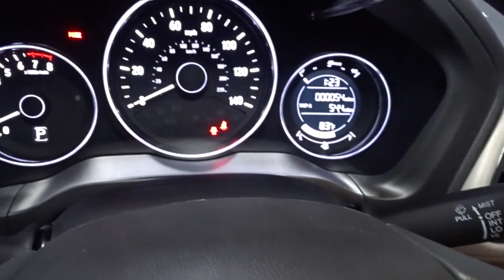2022 Honda HR-V Hillside, Newark, Union, Elizabeth, Springfield, NJ 225860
2022 Honda HR-V available in Hillside, New Jersey at Route 22 Honda. Servicing the Newark, Union, Elizabeth, Springfield, NJ area.

The Smart Way To Buy! Are you tired of hidden fees and bogus rates ruining your search process? Now there's a way to avoid all of the nonsense. Introducing the smart way to buy from Route 22 Auto's. The advantages of the smart way to buy are endless. There is no pressure throughout your search. You can finally feel at ease when purchasing a car. Since there are no hidden fees, there are no surprises or gimmicks revealed when you finally make a decision. Route 22 Autos salespeople are direct and value your time, so there is no back and forth or confusion. They know it's necessary for you to feel comfortable during the buying process and want to be trusted. The smart way to buy is smart for a reason. The team at Route 22 Auto's does Internet research every day to discover the right price for you. They make sure to look at competitors' pricing and numbers from industry experts so you can feel confident that you're getting the best offer possible. The main factors that contribute to your final cost are market value, product availability, days' supply in the market and the product age, color and equipment. It's easy to feel secure with the smart way to buy. This SUV gives you versatility, style and comfort all in one vehicle. Start enjoying more time in your new ride and less time at the gas station with this 2022 Honda HR-V. This AWD-equipped vehicle will handle beautifully on any terrain and in any weather condition your may find yourself in. The benefits of driving an all wheel drive vehicle, such as this Honda HR-V LX, include superior acceleration, improved steering, and increased traction and stability. Based on the superb condition of this vehicle, along with the options and color, this Honda HR-V LX is sure to sell fast.
1 LCD Monitor In The Front,Integrated Roof Antenna,Audio Theft Deterrent,Radio w/Seek-Scan, Clock and Steering Wheel Controls,Radio: AM/FM Stereo Audio System (160-Watt) -inc: 4 speakers, 5 color LCD screen, Bluetooth HandsFreeLink and streaming audio, Radio Data System (RDS), Speed-Sensitive Volume Compensation (SVC) and 1 front 1.0-amp USB audio interface,Clearcoat Paint,Dark Chrome Grille,Tires: 215/55R17 94V AS,Fully Galvanized Steel Panels,Body-Colored Power Side Mirrors w/Manual Folding,Body-Colored Rear Bumper w/Black Rub Strip/Fascia Accent,Lip Spoiler,Body-Colored Door Handles,Liftgate Rear Cargo Access,Black Side Windows Trim,Compact Spare Tire Mounted Inside Under Cargo,Tailgate/Rear Door Lock Included w/Power Door Locks,Fixed Interval Wipers,LED Brakelights,Auto Off Projector Beam Halogen Daytime Running Headlamps,Black Wheel Well Trim,Body-Colored Front Bumper,Fixed Rear Window w/Fixed Interval Wiper and Defroster,Steel Spare Wheel,Wheels: 17 Silver-Painted Alloy,Light Tinted Glass,2 12V DC Power Outlets,Driver Foot Rest,Remote Releases -Inc: Mechanical Fuel,Glove Box,Cruise Control w/Steering Wheel Controls,Rear Cupholder,6-Way Driver Seat -inc: Manual Recline and Fore/Aft Movement,Front Bucket Seats -inc: manual height adjustment for driver's seat and adjustable head restraints,4-Way Passenger Seat -inc: Manual Recline and Fore/Aft Movement,Urethane Gear Shifter Material,Cargo Space Lights,Remote Keyless Entry w/Integrated Key Transmitter, Illuminated Entry and Panic Button,Manual Tilt/Telescoping Steering Column,Fade-To-Off Interior Lighting,Day-Night Rearview Mirror,Delayed Accessory Power,Perimeter Alarm,Air Filtration,Power Rear Windows,Front Cupholder,Carpet Floor Trim,Sliding Front Center Armrest,Interior Trim -inc: Leatherette Instrument Panel Insert and Chrome/Metal-Look Interior Accents,Gauges -inc: Speedometer, Odometer, Tachometer, Trip Odometer and Trip Computer,Manual Air Conditioning,Full Cloth Headliner,Power 1st Row Windows w/Driver 1-Touch Up/Down,Driver / Passenger And Rear Door Bins,Engine Immobilizer,Driver And Passenger Visor Vanity Mirrors,Outside Temp Gauge,HVAC -inc: Underseat Ducts,1 Seatback Storage Pocket,Front Map Lights,Cloth Seat Trim,Full Carpet Floor Covering -inc: Carpet Front And Rear Floor Mats,Trip Computer,60-40 Folding Split-Bench Front Facing Manual Reclining Fold Forward Seatback Rear Seat,Seats w/Cloth Back Material,Manual Adjustable Rear Head Restraints,Full Floor Console w/Covered Storage and 2 12V DC Power Outlets,Cargo Area Concealed Storage,Power Door Locks w/Autolock Feature,Analog Appearance,Transmission: Continuously Variable w/Sport Mode,13.2 Gal. Fuel Tank,Strut Front Suspension w/Coil Springs,Automatic Full-Time All-Wheel,Permanent Locking Hubs,Torsion Beam Rear Suspension w/Coil Springs,Front And Rear Anti-R